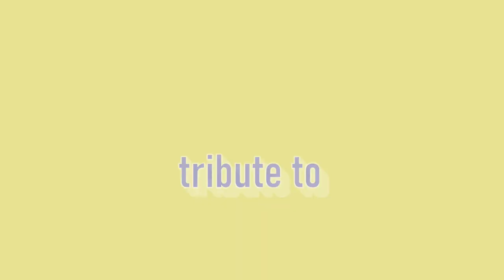Dave Ashman Tribute to Stow Seniors